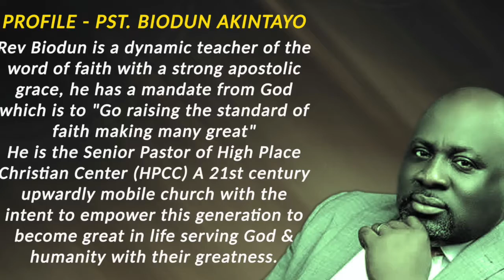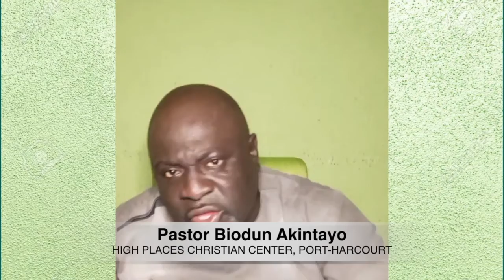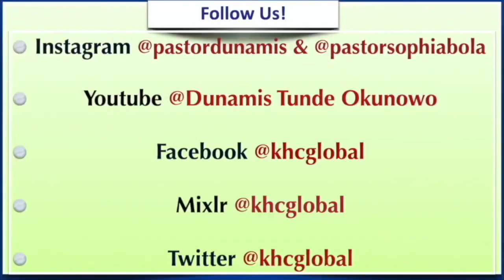Two Shall Be One - KHC Camp-Meeting 2020 - Pastor Biodun Akiintayo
Morning Session - Day Three - KHC Global Camp Meeting

Kisses and Huggs Club is an outreach ministry towards Singles and Married Couples and it is facilitated by Rev Dunamis and Sophia Okunowo

Enjoy 24 hours of Non Stop Worship And Word on KHC Radio